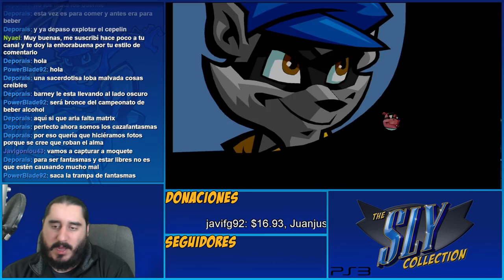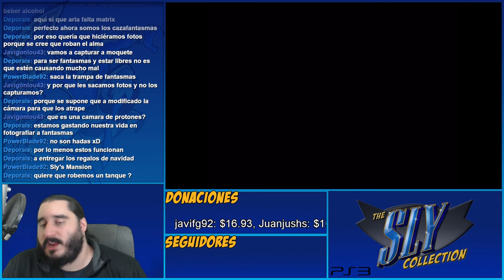Si Bebes No Conduzcas | The Sly Collection [PS3] | Sly 2 - Parte 31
Emitido en directo el Lunes 28 de Noviembre de 2016